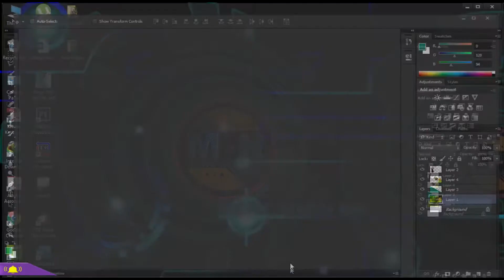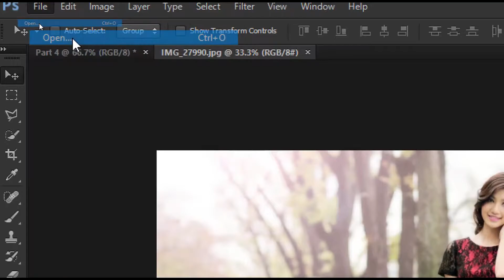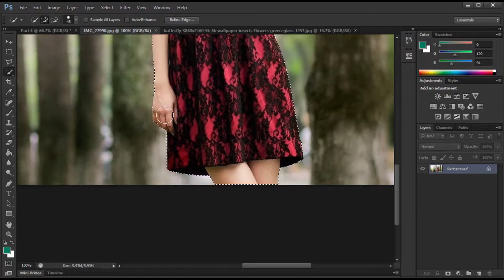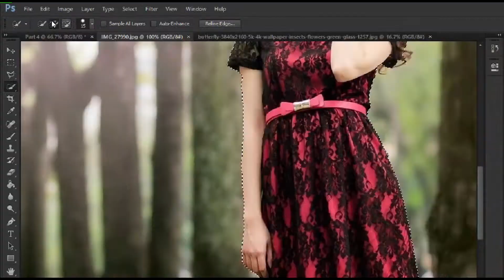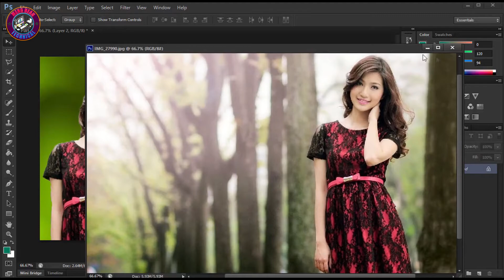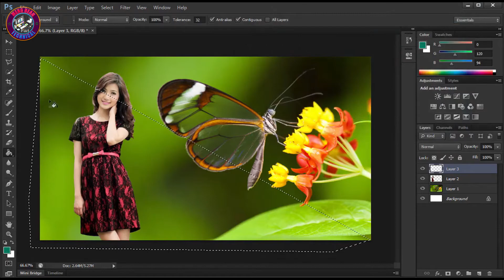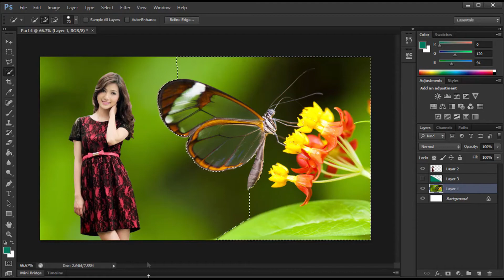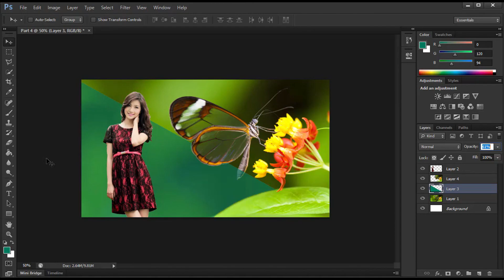របៀបប្រើប្រាស់ Quick Selection Tool ក្នុង Adobe Photoshop CC ភាគទី04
សួស្ដីរបងប្អូនទាំងអស់គ្នា នៅក្នុងវិដេអូថ្ងៃនេះខ្ញុំនឹងបង្ហាញអ្នកទាំងអស់គ្នាពីរ មេរៀន Adobe Photoshop ជាភាសាខ្មែរ នឹង របៀបប្រើប្រាស់ Quick Selection Tool ក្នុង Adobe Photoshop CC ភាគទី04 ពី Channel MengHean Technical

- របៀបប្រើប្រាស់ Quick Selection Tool ក្នុង Adobe Photoshop CC